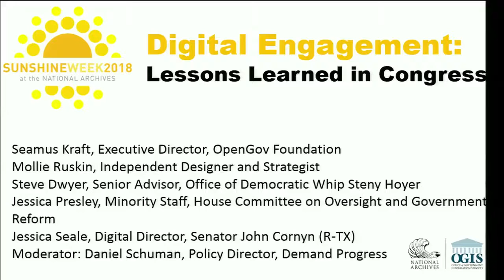Digital Civic Engagement: Lessons Learned in Congress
This Sunshine Week panel shares the reality of Congressional tech, engagement and the opportunities to improve both at the National Archives and Records Administration in Washington, DC.

Speakers included:

- Steve Dwyer, Senior Advisor, Office of Democratic Whip Steny Hoyer
- Seamus Kraft, Executive Director, The OpenGov Foundation
- Jessica Presley, Minority Staff, Committee on Oversight and Government Reform
- Mollie Ruskin, Independent Designer and Strategist
Jessica Seale, Digital Director, Senator John Cornyn (R-TX)
- Daniel Schuman, Policy Director, Demand Progress (moderator)